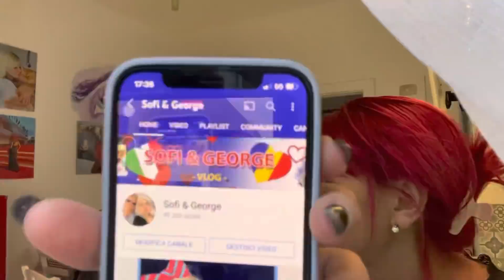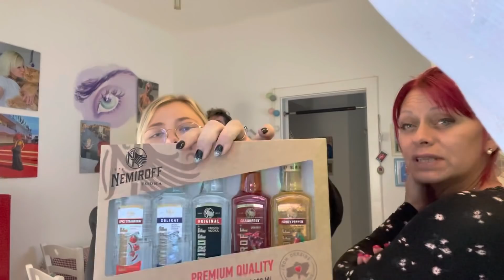Румынский Зять на УЖИН